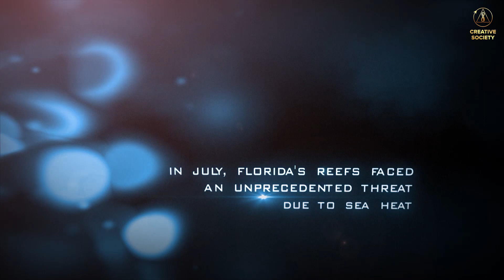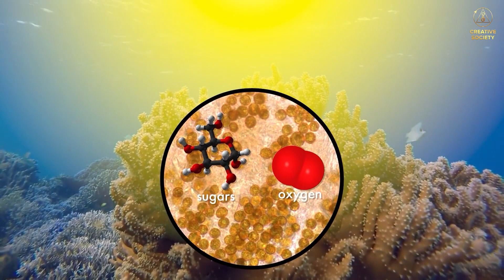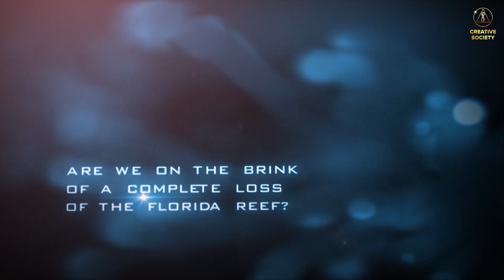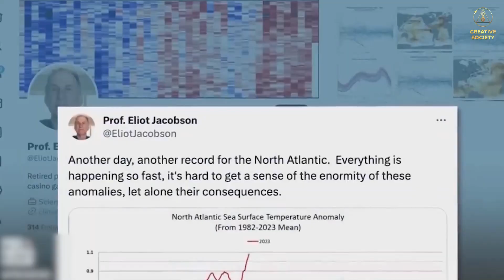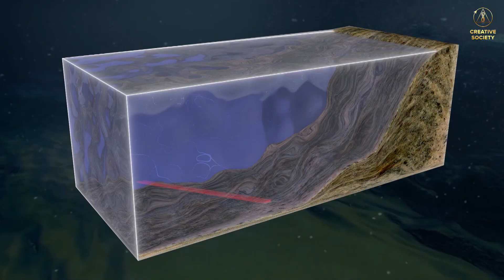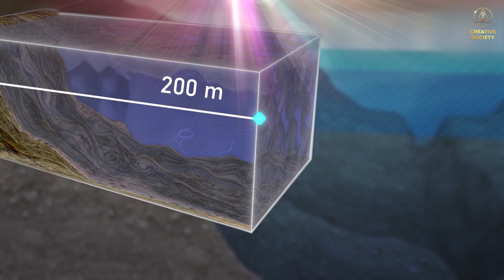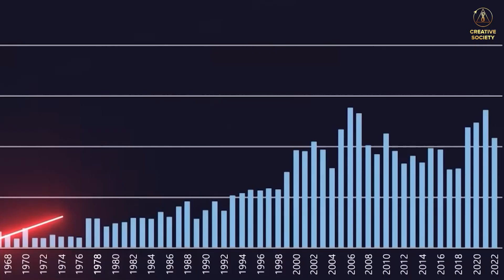The Planet's OVERHEATING Is Ruining The Oceans. WHY Is This Happening?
The planet is boiling over.
The merciless heat waves sweeping the world are killing people and destroying the natural world. Coral reefs, the "underwater gardens" of the ocean, are also becoming one of the victims of the abnormal heat.
JULY 2023
☀️   UNITED STATES, FLORIDA: The recent extreme warming of the ocean has been deadly for Sombrero Reef. Scientists surveying the reef found that the corals there had died before they had even had a chance to bleach. They had effectively been boiled alive.

How and most importantly - why the ocean waters are heating up and what can be the consequences, see in our new report.

JULY 2023
🌡️   UNITED STATES, FLORIDA:  The Great Florida Reef is the third largest coral barrier reef in the world, it was formed between 5,000 and 7,000 years ago and consists of more than 6,000 individual reefs.

In July, Florida's reefs faced an unprecedented threat from the heat of the sea. The ocean off the coast of the peninsula turned into a pool of boiling water for its inhabitants.
According to the US National Oceanic and Atmospheric Administration (NOAA), the surface of the water around the Florida Keys has warmed to an average of 33 degrees Celsius, which is 4 degrees above the upper temperature threshold optimal for local coral species. And on July 24, 2023, a data buoy in Manatee Bay recorded a temperature of 38.4 degrees Celsius. This is the highest ever recorded.

Nearly all of the corals in the nearby Lou Kee Nursery were also dead. And at Chica Rocks Reef, 99% of the corals are bleached. Whether they will survive their forced starvation is unknown.

According to the Florida Keys National Marine Sanctuary, it has already lost 80% to 90% of its reef systems. Isn't the total loss of the Florida Reef waiting for us soon?

A similar question can be asked for other reef systems.
JULY 2023
☀️   EASTERN PACIFIC OCEAN & CARIBBEAN SEA: Coral bleaching has been reported off the coasts of Colombia, El Salvador, Costa Rica and Mexico in the eastern Pacific, and along the Caribbean coasts of Panama, Mexico and Belize.

Massive job losses in fisheries and tourism, a severe food crisis in coastal areas, economic collapse and physical disappearance of many island nations, lack of components for a number of life-saving medicines. This is what the loss of corals could mean for humankind.
But the irony is that humanity, that is, you and I, may not live to see that moment.

Ocean warming, which is causing coral extinction, is the manifestation of a much more dangerous process. It has devastating consequences for the planet, for each and every one of us.

🌊   The ocean is called the weather kitchen. The heating of its waters is already intensifying catastrophic typhoons and hurricanes that claim thousands of human lives every year.

The unprecedented scale of ocean heating suggests that the ocean is already exhausting its ability to contain the energy trying to escape from the bowels of the earth. And when magma reaches the denser and thicker rocks of the continental crust, which is on average two to three times thicker than the oceanic crust, then the processes of cascading eruptions of terrestrial volcanoes will begin, and it will be too late to stop this process or to look for rescue.

⚠️   The ocean is the lifeblood of the planet and of us humans. But we have only a few years to reverse the process. The facts and statistics that the world's media is silent about are laid out in a climate science report published on the Building Society Channel.
Learn how you, your family and all of humanity can survive. Watch the online forum "Global Crisis. There is a way out."

The Greatest Event in History will tооk place on April 22, 2023,at the International Online Forum "Global Crisis. There Is a Way Out"